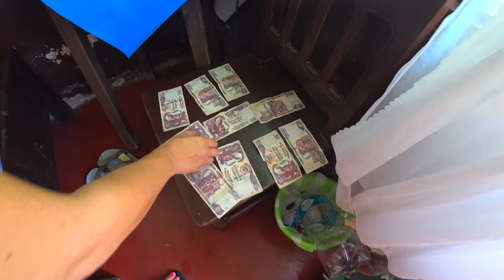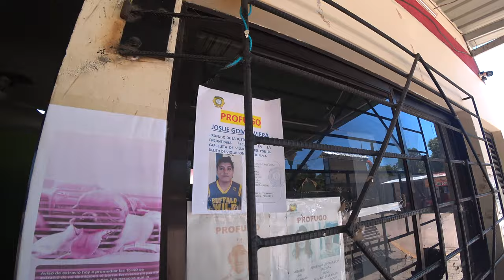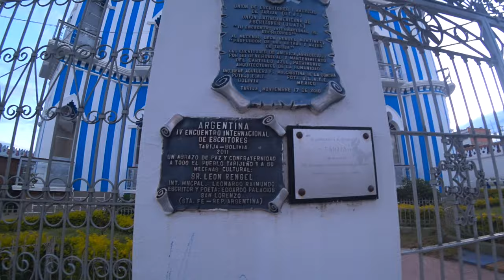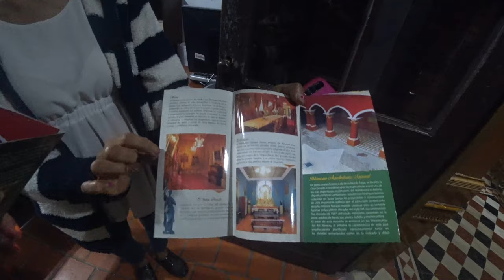🇧🇴 Din Villamonte, Bolivia în Tarija. Băgăm coca la 40 de grade. Traseu de 4 ore prin munți 🇧🇴